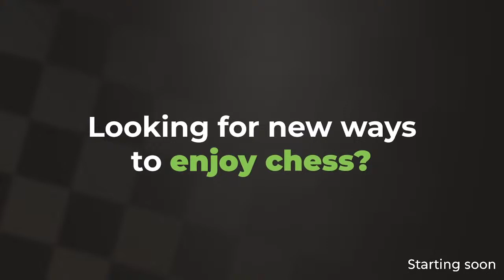Opening Roulette March: Caro-Kann Arena tournament ft Jovanka Houska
Welcome to Chess.com Community's official broadcast channel, now with the one and only Jovanka Houska

Not sure where to start with the Caro-Kann? Check out our quick guide to the opening here, or enjoy some free Chessable resources to help you prepare:

NEW! Today, we just launched Jovanka's Chessable Course. Check it out